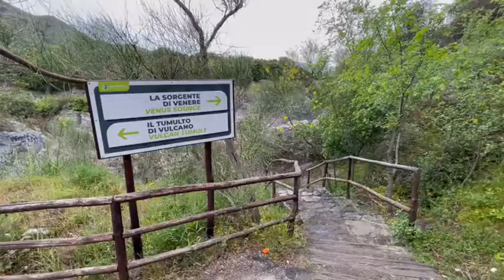342 Gole di Alcantara 17 04 22 Montagna Solo